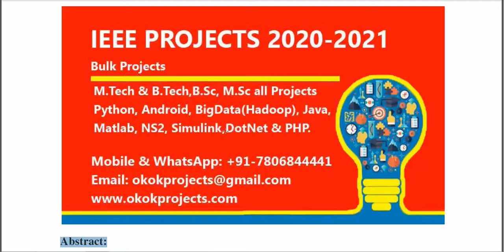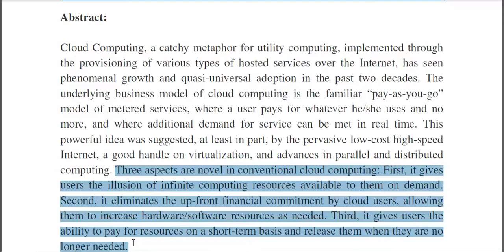Guest Editorial Special Issue on Vehicular Clouds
3IEEE PROJECTS 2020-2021 TITLE LIST

 * Complete Source Code
 * Complete Documentation
 * Complete Presentation Slides
 * Flow Diagram
 * Database File
 * Screenshots
 * Execution Procedure
 * Readme File
 * Video Tutorials
 * Supporting Softwares

Support Specialization
 * 24/7 Support
 * Ticketing System
 * Voice Conference
 * Video On Demand
 * Remote Connectivity
 * Document Customization